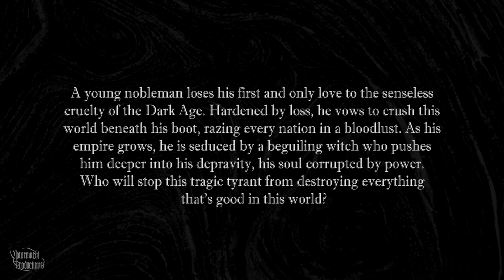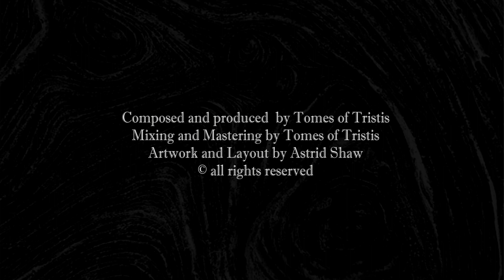Tomes of Tristis - The Petrifying of a Heart [Dungeon Synth]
Album: The Stone Heart Saga Vol. 1 | Country: USA | Year: 2022

Merch Preorder & Digital Release: 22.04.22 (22nd April) | Merch Release: 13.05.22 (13th May)

Orchestral Dungeon Synth from USA.

A young nobleman loses his first and only love to the senseless cruelty of the Dark Age. Hardened by loss, he vows to crush this world beneath his boot, razing every nation in a bloodlust. As his empire grows, he is seduced by a beguiling witch who pushes him deeper into his depravity, his soul corrupted by power. Who will stop this tragic tyrant from destroying everything that's good in this world?